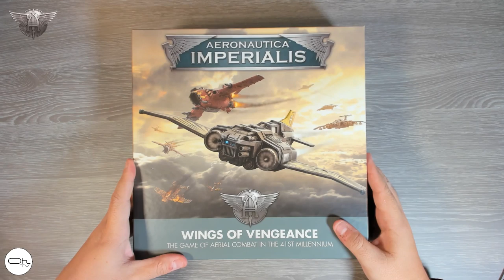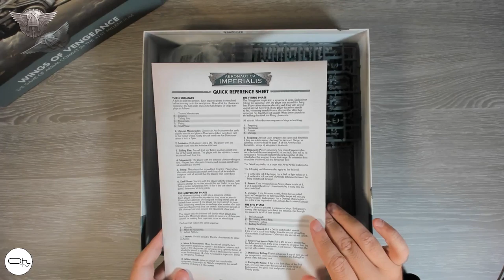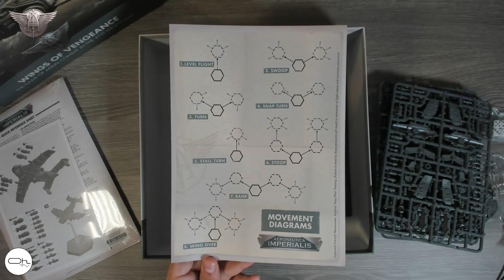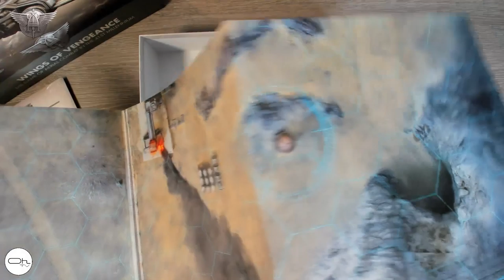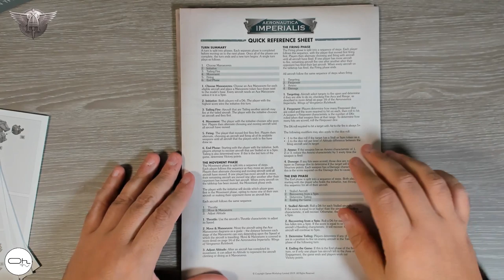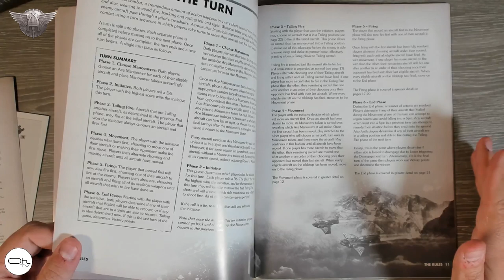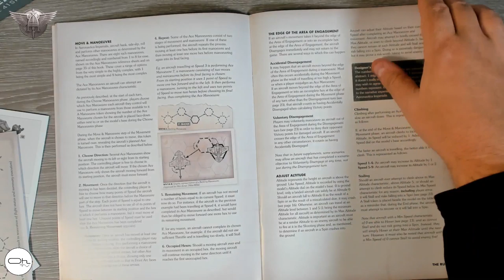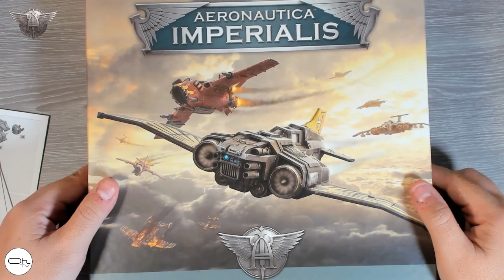Présentation de Aeronautica Imperialis Wings of Vengeance [FR]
Avant l'expli-partie et le let's play on ouvre ensemble la boite d'Aeronautica et on parcours également le livre des règles.
N'oubliez pas de Partage un maximum la video.